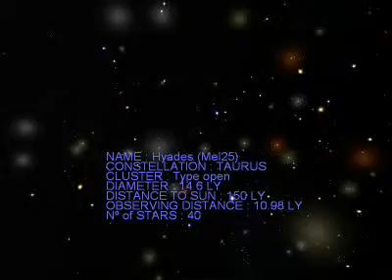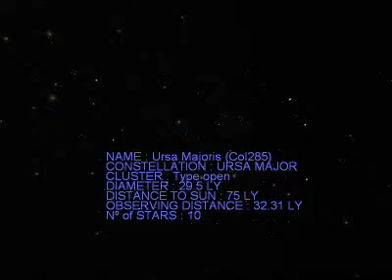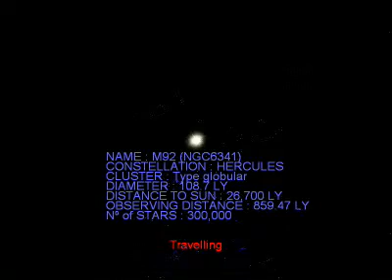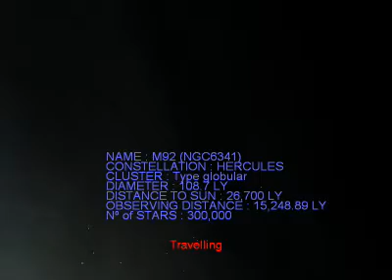MPL3D Solar System Star clusters 3000bR